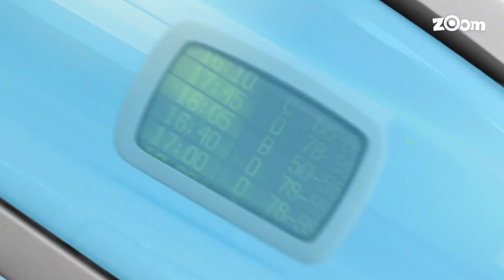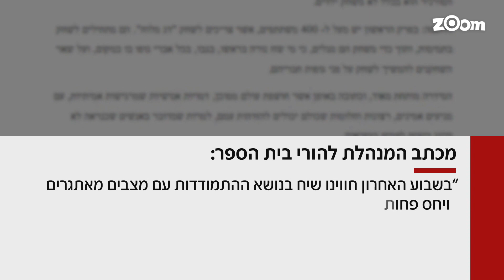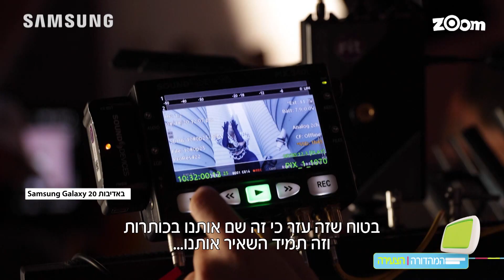המהדורה הצעירה יום שלישי 26.10.2021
היום במהדורה הצעירה:
הFDA יחליט היום האם לאשר חיסון לילדים בני 5 עד 11 - איך זה צפוי להשפיע על ישראל?
אפקט משחקי הדיונון - בבתי ספר מודאגים ממקרי האלימות בעקבות הסדרה
הר הגעש בלה פלמה ממשיך להתפרץ - מאמצים לחלץ שלושה כלבים לכודים
ויונתן מרגי מדבר על הפרידה המתוקשרת מנועה קירל